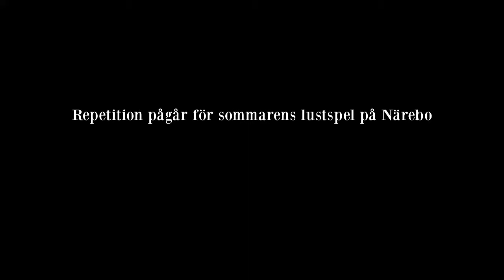Kärlek med förhinder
Esplanadteatern presenterar Kärlek med förhinder
Ett sommarlustspel med sång och musik som utspelar sig 1949.

Napoleon smiter ut på krogen och dansar utan sin hustrus vetskap. Detta får stora konsekvenser. En pjäs om kärlek och svek då man tror att gräset är grönare på andra sidan...

Manus Gideon Wahlberg och Walter Stenström
Regi Torsten Kärrbrink